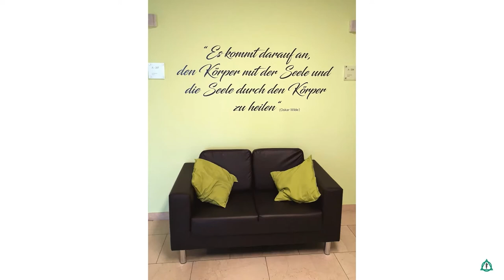Impressionen aus der Abteilung Psychosomatik | Asklepios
Die Psychosomatik beschäftigt sich mit dem Einfluss psychischer und sozialer Faktoren auf den Körper. Es geht um die Wechselwirkung von Psyche und Körper. Hier haben wir einige Impressionen aus der Abteilung Psychosomatik in der Asklepios Südpfalzklinik